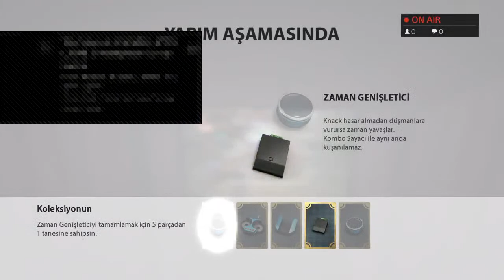Minecraft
OFF ROAD
SNOW ROAD
EXTREME ROAD
4X4 OFF ROAD
toyota,
Land Cruiser VX 80,
land rover,
td5,
Land Rover Discovery,
toyota hilux,
Mitsubishi,
l200,
pajero,
ln65,
ln106,
nissan,
patrol,
Jeep Cherokee,
Jeep Grand Cherokee,
Jeep Renegade,
Jeep Wrangler,
Ford Ranger,
Isuzu D-Max,
Lada Niva,
suzuki,
vitara,
grand vitara,
Hummer H Serisi,
Kia Sportage,
Mitsubishi Outlander,
Mitsubishi Pajero 2.8 TD,
Infiniti QX,
Nissan Navara,
Nissan Pathfinder,
Nissan Rally Raid,
Nissan Skystar,
Nissan Terrano,
Nissan X-Trail,
Opel Frontera,
Subaru Forester,
Suzuki SJ,
Suzuki Samurai,
Suzuki Grand Vitara,
Suzuki Vitara,
Suzuki X-90,
Toyota 4Runner,
Toyota C-HR,
Toyota FJ Cruiser,
Fj40,
Fj62,
Fj75,
Fj80,
Fortnite,
ASMR,
Slime,
Rainbow,
Prank,
Worst,
NFL,
Makeup,
Moment,
Wrong,
Eating,
PubG,
NBA,
Ultimate,
Hack,
FIFA,
Player,
Mystery,
Insane,
Roblox,